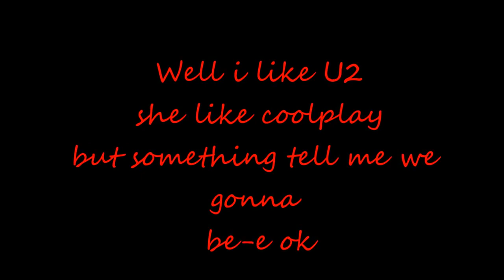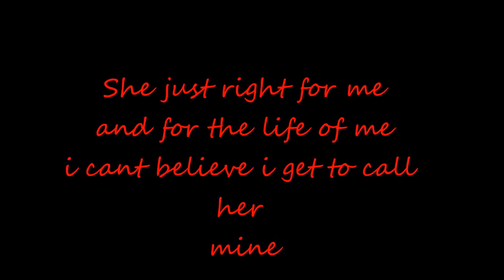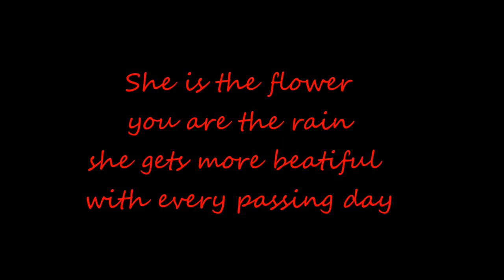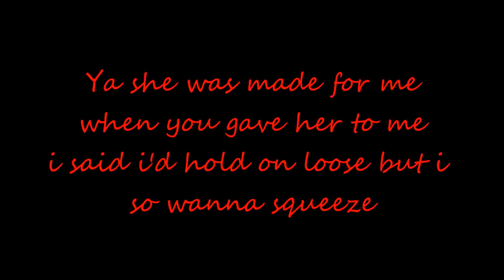tobymac pictures & lyrics - Dallas, TX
Video About a version of Toby Mac lyrics.

Hey! Thanks for clicking through to your LOCAL OUR HOME channel/video. We brings added value to the great folks in our area with tops national and